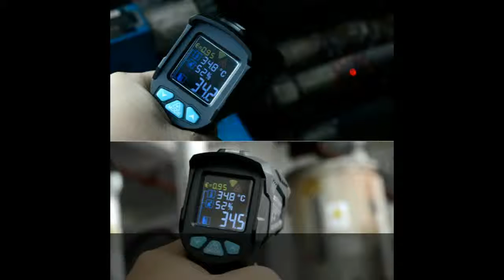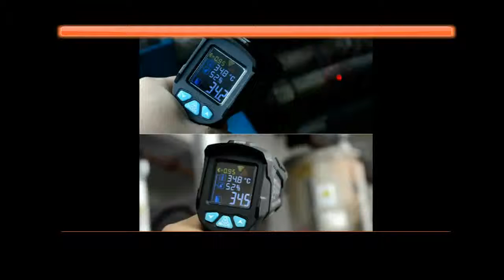Gun Colorful LCD Screen Pyrometer HighLow Alarm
Today i will show You-  Gun Colorful LCD Screen Pyrometer HighLow Alarm

Description:
RICHMETERS Digital infrared Thermometer laser Temperature Gun Colorful LCD Screen Pyrometer High/Low Alarm.
550PRO Digital infrared Thermometer laser Temperature Gun Colorful LCD Screen Pyrometer High/Low Alarm.
Digital infrared Thermometer laser Temperature Gun Colorful LCD Screen Pyrometer High/Low Alarm.